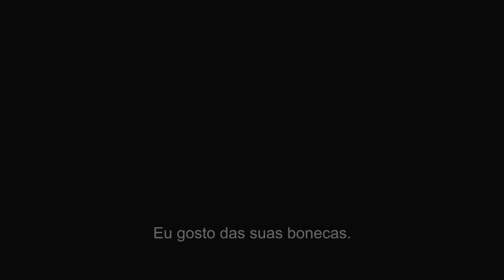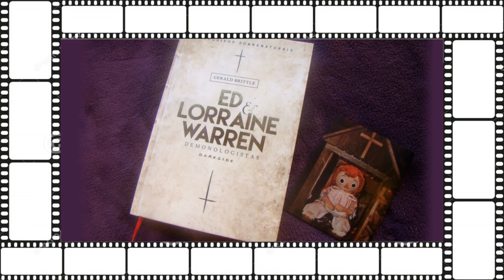Annabelle (2014) - Crítica CineReview / Verdadeira História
(Sem Spoiler) Gênero: Terror. Título Original: Annabelle. Uma rara boneca de coleção é dada de presente a uma jovem grávida. Após um atentado algo demoníaco acontece.

Conheça também nossa Página no Facebook
Facebook.com/canalcinereview